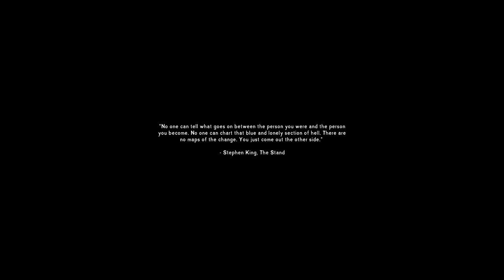The Long Dark | Interloper - Our Unluckiest Start YET!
TIMBERWOLVES, MOOSE, DOUBLE BLIZZARD.  How is this fair!?

About:
The Long Dark is a survival game set in the frozen wilderness where players must navigate harsh environments and unpredictable weather. With limited resources and no modern technology, survival depends on scavenging, crafting, and managing fatigue, hunger, and cold. The game’s atmosphere is bleak and lonely, emphasizing isolation and the constant struggle against nature.

-- Moose